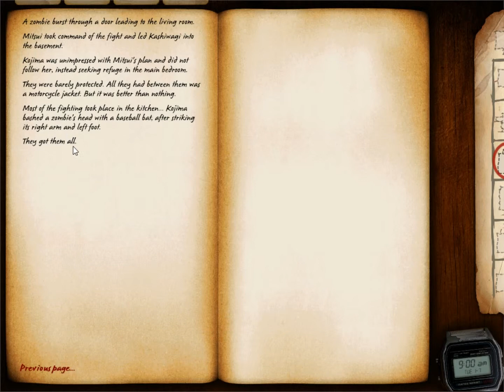Let's Play Zafehouse Diaries with AKB48 (Part 1 No Survivors)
Featuring Kojima Haruna, Kashiwagi Yuki, and Mitsui Aika (Momosu)